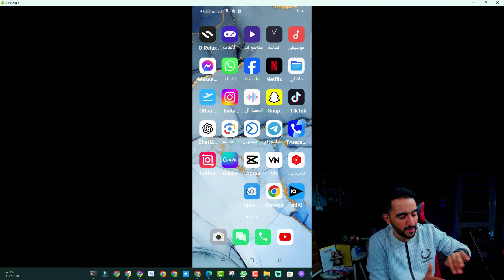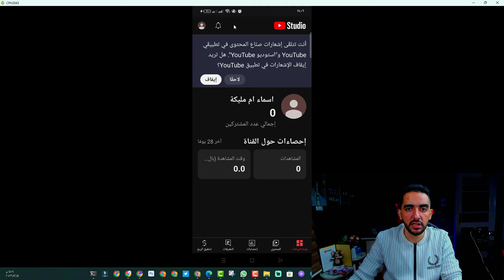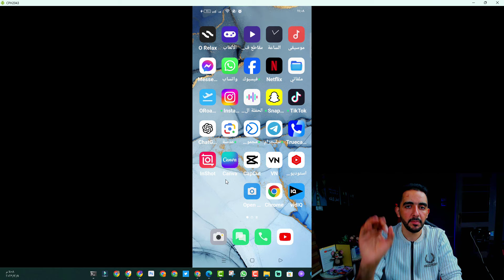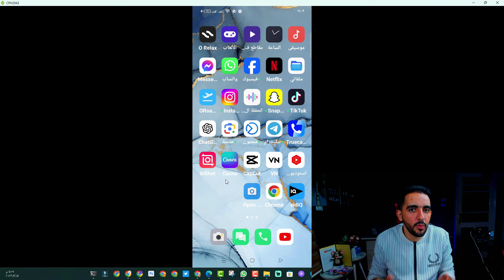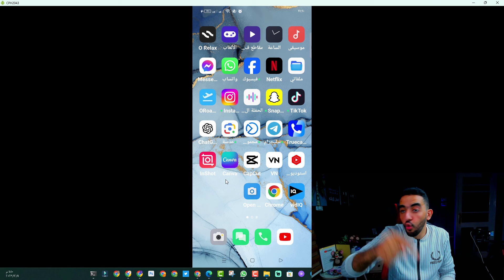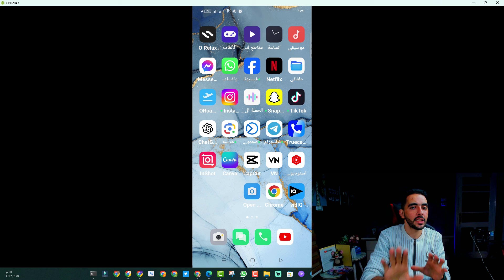التطبيقات الأساسية للمبتدئين❗تطبيقات لازم تستخدمهم على موبايلك لو انت يوتيوبر✅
تطبيقات يوتيوب مهمة لصناع المحتوى
5 تطبيقات لازم تكون عندك لو بتدور على محتوى على يوتيوب
تطبيقات يوتيوب للمبتدئين والمحترفين
تطبيقات يوتيوب تسهل عليك إدارة قناتك
تطبيقات يوتيوب تساعدك على إنتاج محتوى احترافي
التطبيقات المهمة لإنشاء محتوى YouTube
أفضل 5 تطبيقات لصناع المحتوى على YouTube
تطبيقات YouTube الأساسية للمبتدئين
كيف تختار التطبيقات المناسبة لقناتك على YouTube
دليلك الشامل لتطبيقات YouTube

في الفيديو ده هنتعرف على 5 تطبيقات مهمة جداً لكل صانع محتوى على يوتيوب، سواء كنت مبتدئ أو محترف. هنتكلم عن تطبيقات تساعدك على إدارة قناتك، وتطبيقات تساعدك على إنتاج محتوى احترافي، وتطبيقات تساعدك على الوصول لجمهور أكبر.

هشتاجات:

ــــــــــ
هاشتاج المتوحد فكرة